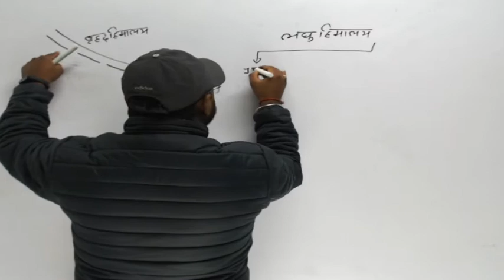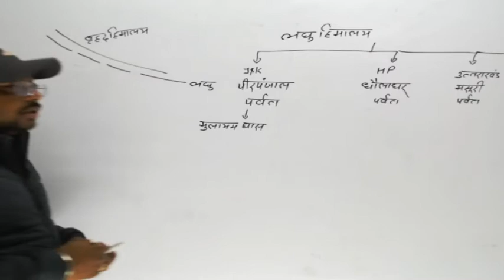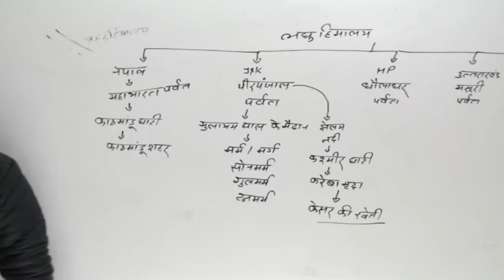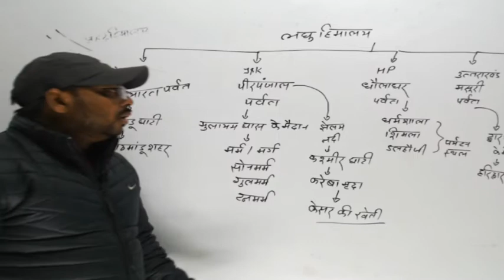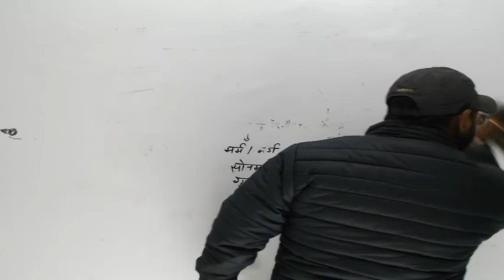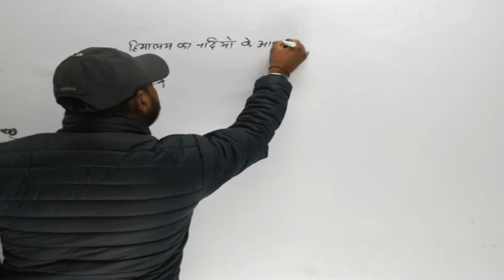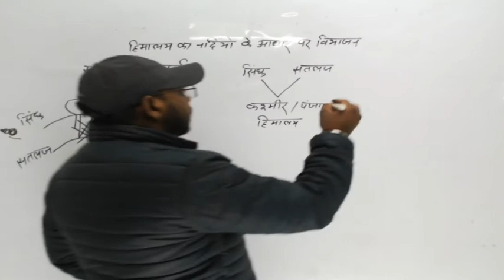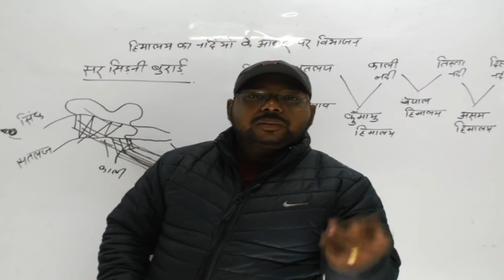BEO & सुपर TET भूगोल हिमालय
नमस्कार दोस्तों हमारे पार्थ यूट्यूब चैनल पर आप सभी का स्वागत है।  आप सभी के बहुत से msg  कर रहे है कि उनको सभी विषय वीडियो नहीं मिल पा रहा है क्योंकि  वो सभी बच्चे लेट से जुड़े (और कई बार YouTube notification  भी नहीं भेजता).. इस समस्या का समाधान हमारी टीम ने कर लिया है अतः आप सभी से अनुरोध है कि सभी वीडियो पाने के लिए आप नीचे दिए गए लिंक पर क्लिक कर कर हमारे टेलीग्राम चैनल से जुड़े।
 धन्यवाद।